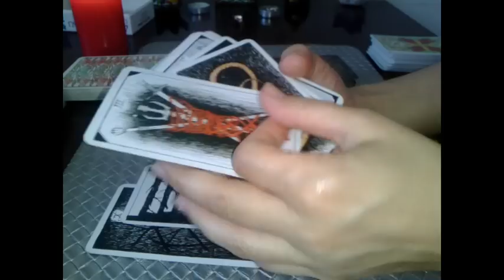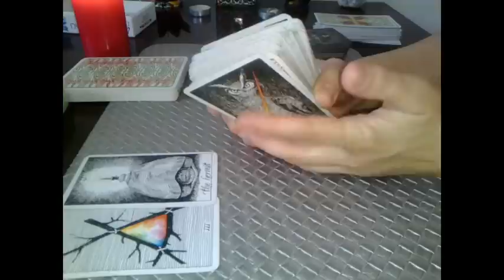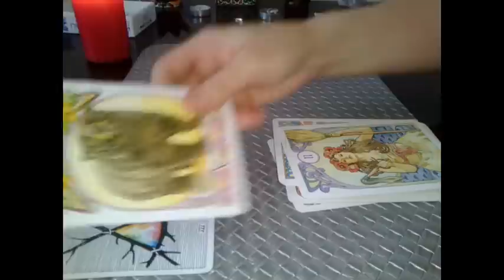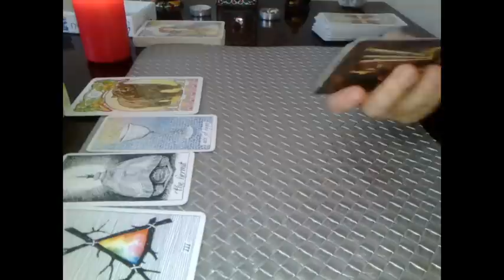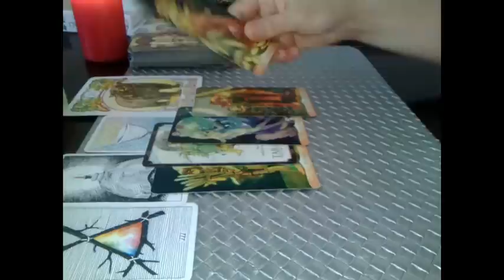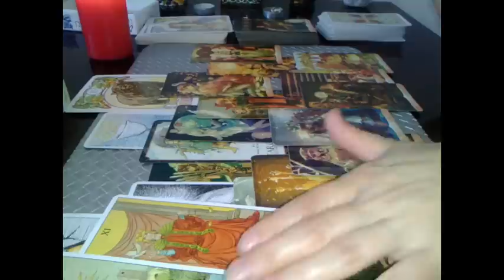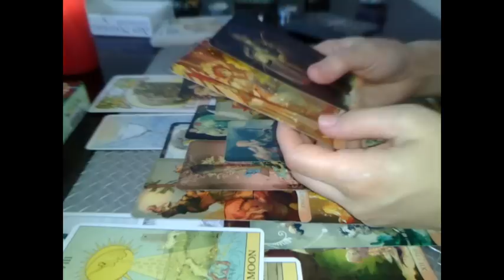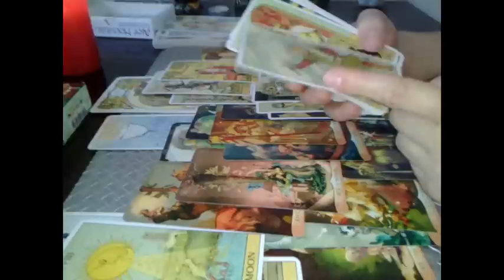FACLIE IN NOAPTE - O POVESTE DE DRAGOSTE - ETALARE COLECTIVA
Etalare pentru un colectiv care traieste aceasta poveste de dragoste. Daca sunteti voi - va veti da seama inca de la inceput, daca nu sunteti - va sugerez sa parasiti elegant spatiul virtual si va astept sa ne reintalnim cu ocazia altor etalari. Numai bine tuturor si SOARE IN SUFLET !!!'
Va astept !